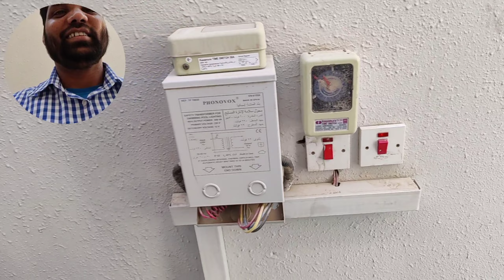How to clean swimming pool || Best way of swimming pool